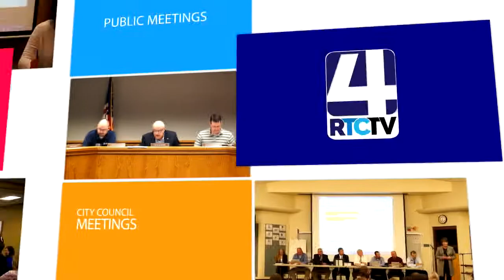Caston School Board - 2 - 20 - 19